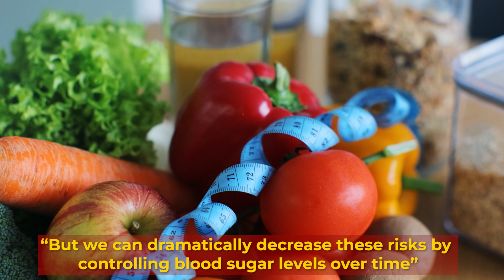Type 2 Diabetes CAN be reversed, but it's a lifelong commitment to good health!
Diabetes Awareness!  Did you know that with long-term lifestyle changes, you can reverse your type 2 diabetes- but it has to be a lifelong commitment to excellent eating habits, exercise and maintaining a healthy weight.

In the newest "GOOD HEALTH" segment: Leading diabetes expert, Dr. David Nathan, MD, Director, Mass General Hospital Diabetes Center and Clinical Research tells us what we need to do to beat this disease and live a longer, healthier, happier, 'disease free' life!